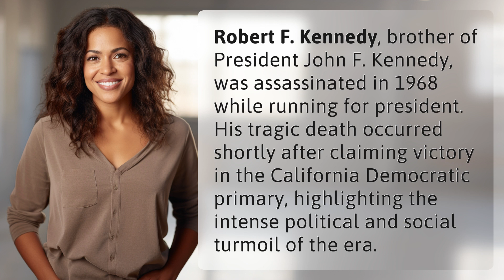Who was the Kennedy that was assassinated while running for president?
The Tragic Assassination of Robert F. Kennedy 👉 The Tragic Assassination 👉 Discover the story behind the assassination of Robert F. Kennedy, brother of President John F. Kennedy, while running for president in 1968. This captivating video sheds light on the intense political and social turmoil of the era.

Laura S. Harris (2024, January 28.) Who was the Kennedy that was assassinated while running for president?
    🌐 AskAbout.video